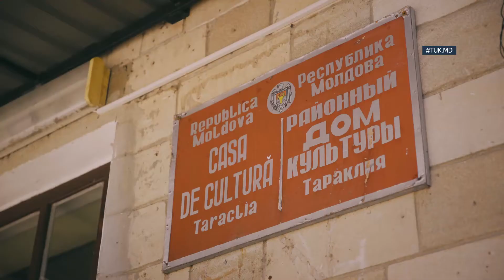Репортаж о выступлении ARBORETUM.LIVE в Тараклии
Юг Молдовы исторически страдает от малого количества лесов. Это сильно влияет как на условия для Сельского Хозяйства, но особенно - на количество и качество водных ресурсов и, в дальнейшем, по цепочке - на все аспекты жизни граждан.

В ходе данного мероприятия, мы рассказали об экосистемной важности Леса и том, как локальная программа Лесо-Восстановления может кардинально улучшить экологическую обстановку в масштабе одного наслённого пункта, района и региона в целом, способствовать улучшению условий жизни населения, создать новые экономические цепочки и рабочие места.

Платформа ARBORETUM.LIVE разрабатывает и внедряет Новые Социальные Динамики в вопросах Лесо-Восстановления. О наших продуктах, услугах и общественной работе можно следить на нашем сайте

Саженцы и семена редких видов растений, проектирование и посадка Лесов с Высокой Добавленной Ценностью, иновации на стыке социального бизнеса, общественной деятельности, современных цифровых технологий, образования и научной деятельности... мы предлагаем возможности внести свой вклад - всем заинтересованным сторонам!